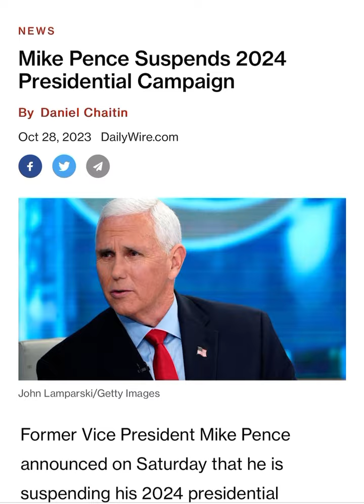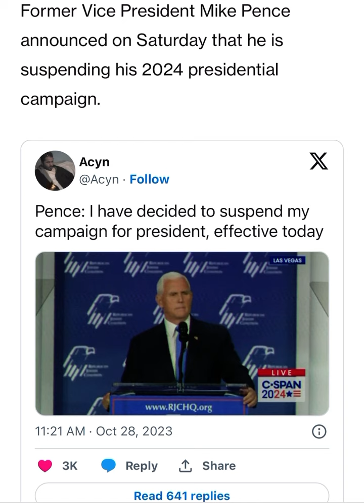NÓNG: Mike Pence “ dừng chân “ 2024 , drops out cuộc tranh cử Tổng Thống